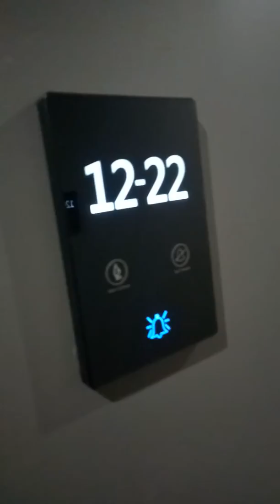HOTEL MURAH DEKAT MRT DI SINGAPORE - V HOTEL LAVENDER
V Hotel Lavender Singapore
Lokasi strategis langsung diatas MRT Lavender, ada foodcourt dekat lobby hotel buka sampai jam tengah malam, gampang cari makanan, pokoknya RECOMENDED banget buat hotel harga murah dan deket MRT Lavender.